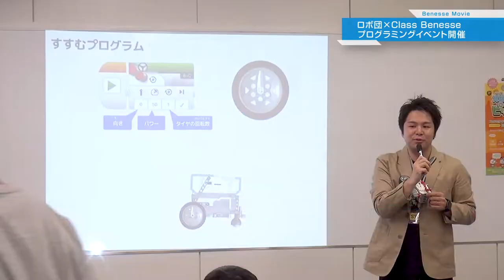【Benesse Movie】ロボ団×Class Benesse プログラミングイベント開催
★ベネッセグループのニューストピックをお届けします！★

5月12日、ベネッセコーポレーション初台オフィスにて、ロボットプログラミング教室 ロボ団×Class Benesseイベント「算数×ロボットプログラミングでピザデリバリー！」を開催しました

【関連URL】
ベネッセホールディングスWEBサイトはこちら＝›